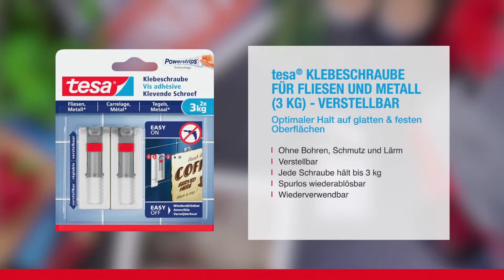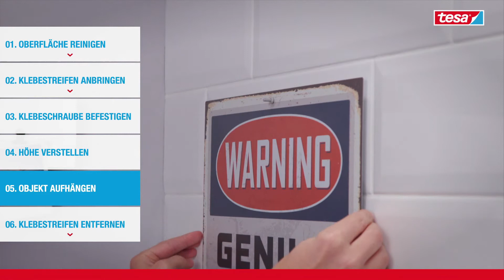Klebeschrauben - zum Aufhängen von Objekten!